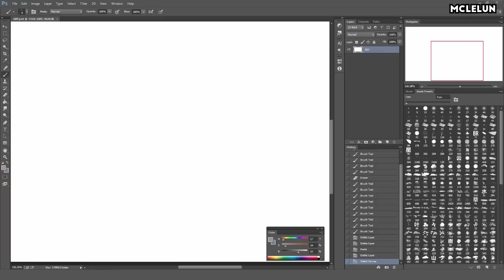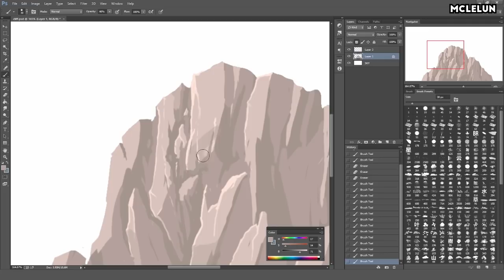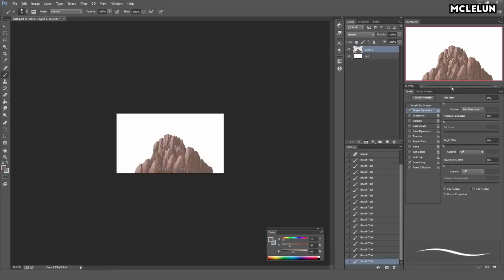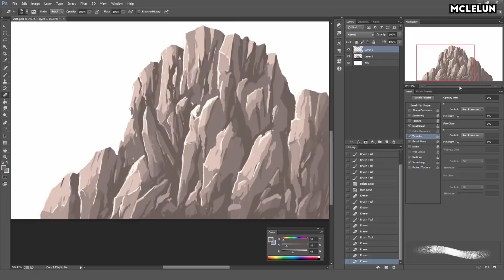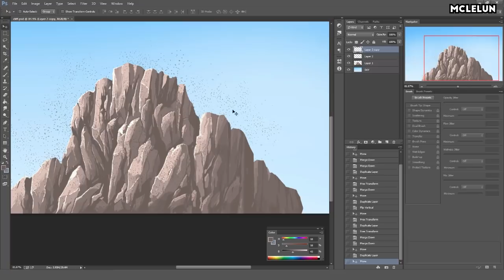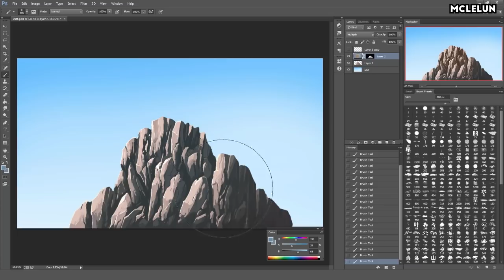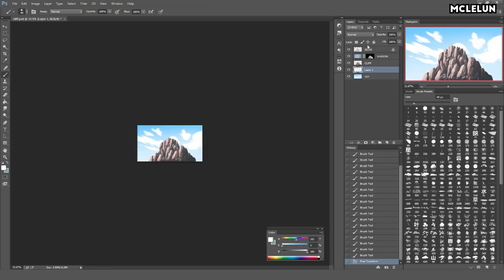Photoshop Painting - Mountain Cliff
Painting mountain cliff is similar with painting rocks. The hardest part is deciding the shape and there are so many types of cliff. So the best option is look for reference first.

If you look around for reference, you will see some cliff have this horizontal line or plates, some will have colour variation due to different types of rocks. In my artwork, I am just painting a normal rocky cliff using Photoshop.